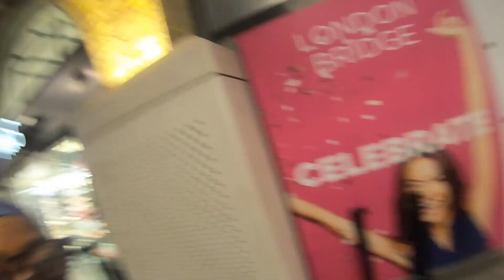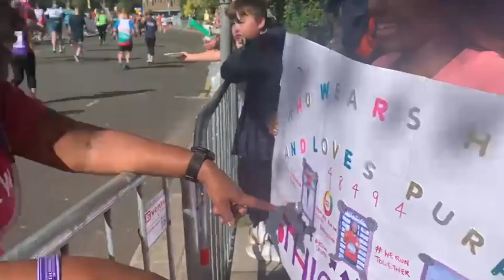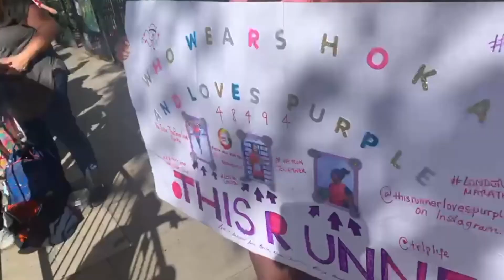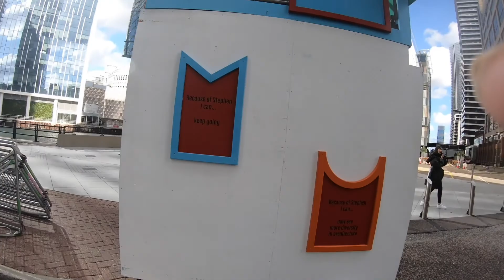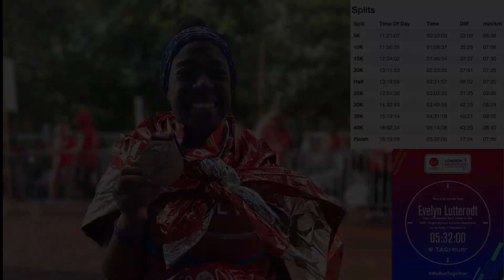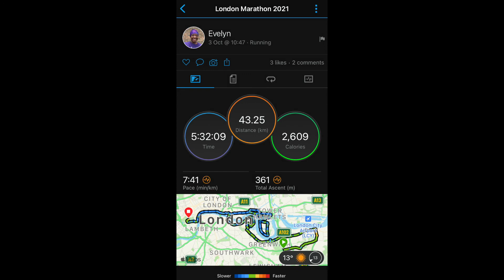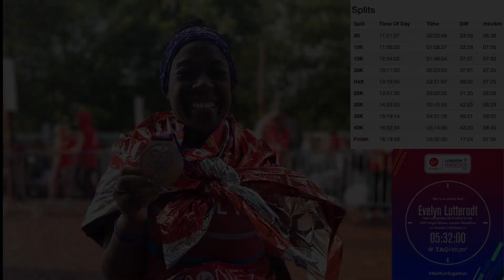London Marathon 2021 Race Day Vlog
RSD 1768

Race day has arrived!  It was an amazing day!  London Marathon is special and I am so glad to have been able to take part in it!  Watch and see how I did.
I run everyday.  So I thought I'd start doing short daily vlogs everyday too.  With maybe a thought of the day and/or what ever comes to mind during, before and after my run.

Let me know what you think... Enjoy!

I ran the London Marathon 2021 for Autism Bedfordshire you can still help support them

Here are a few products/running gear that I use:
Garmin 235 – check Amazon for the latest offer in the
Ultimate Performance Race Number Magnets
Goodr Sun Glasses
AfterShokz Titanium bone conductor headphones

What I run in:-
I run in Hoka One One Clifton 6 get them
I run in Hoka One One Rincon get them
I run in Hoka One One Challenger ATR get them
I wear Shock Absorber ultimate run bra

Song: Joakim Karud - Thank You (VLOG MUSIC - No Copyright)